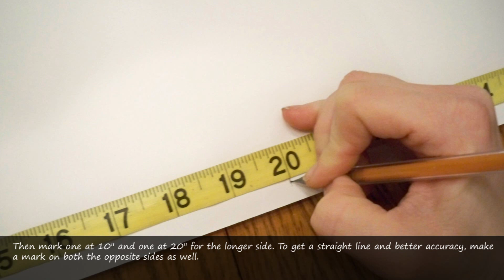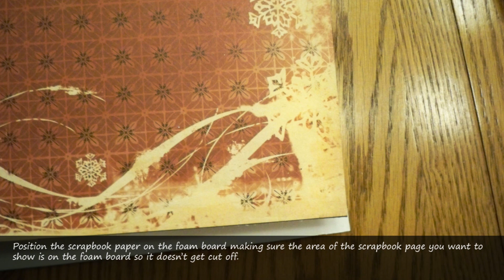Scrapbook Paper Wall Art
for step by step instructions for this tutorial.

Supplies Needed:
1. Self-Adhesive (Repositionable) 20″x30″ Foam Board thats 3/16″ thick
2. Utility Knife
3. Ruler
4. Scrapbook Paper of your choosing.
5. Foam Board Metal Hanger